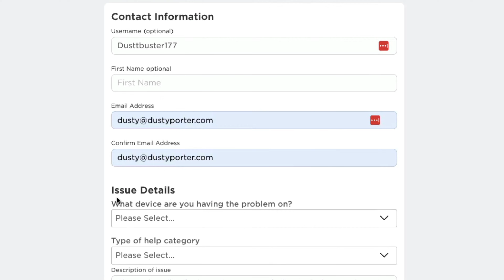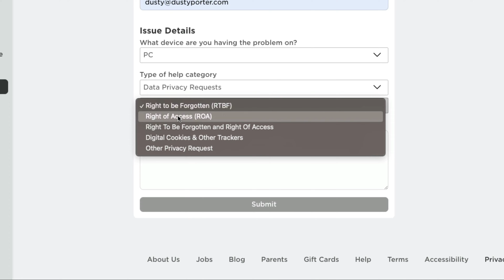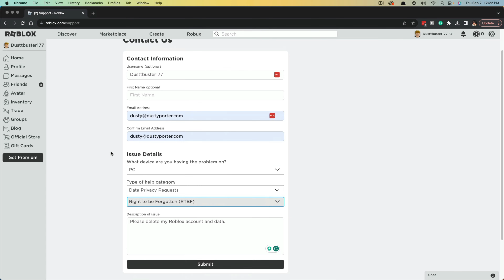How To Delete Roblox Account Permanently - Quick and Easy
This video will show you how to delete your Roblox account permanently in a few simple steps. You can either delete your account through the Roblox website or by contacting Roblox customer support. Once your account is deleted, all of your data will be permanently removed, including your username, avatar, friends, and items.